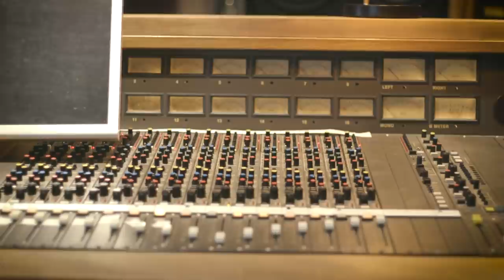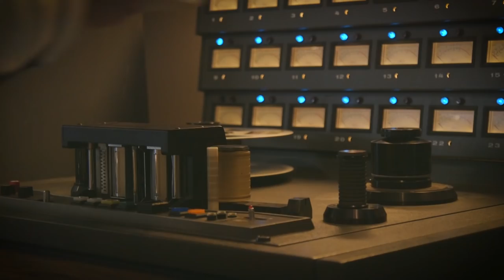Visite des studios Audioscope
Pour ce 26e épisode je viens à la rencontre de Guillaume Andre et Raphaël Guédin du studio Audioscope à Paris.